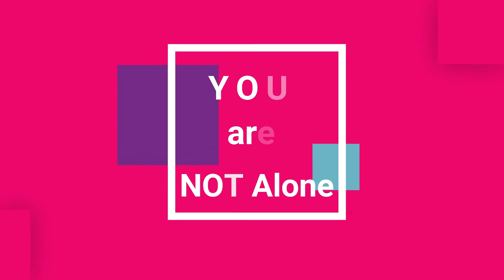How we communicate our Autistic World to others through Art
S2 E16 -Creator Spotlight, Painting on the Spectrum with Kenny Davis

Today’s interview is with one of my favorite artists, so yes I am a bit giddy with excitement.  Meet Kenny Davis of Painting on the Spectrum.  We have a conversation all about communication and how our art is hopefully expressing who we are to the world in a way that doesn’t need translating.

Mind Your Autistic Brain Talk Show hosted by The Social Autie, that’s me, Carole Jean.  I am a late identified, adult autistic and each week I have a conversation with another late identified autistic, who shares their voice, experiences and journey with you.

I am only one voice among many and I can’t wait to share my incredible friends with you and let you know that you are not alone on this autism journey, we are here with you.

Join us each Wednesday on your favorite platform.  Be sure to subscribe so you don’t miss the latest episode and if you are loving the show, please take a moment to give a 5 star rating (If I’ve earned it)  and a review on your listening platform or a comment under the video.

Help your friend who is just starting their autism journey and share the show with them too.  We all need a helping hand and a friend looking out for us.  Be that friend.

We look forward to hearing what you think and what you’ve learned each week.

If you are enjoying the show and it has been helpful to you in any way, please consider sponsoring me either by a monthly contribution via Anchor or through a one time sponsorship via Buy Me a Coffee I put a tremendous amount of time, heart and resources AKA Spoons into this show for you and appreciate your acknowledgement and assistance to ensure future episodes and to keep it ad free.

Kenny Davis On Instagram @Painting_on_the_Spectrum